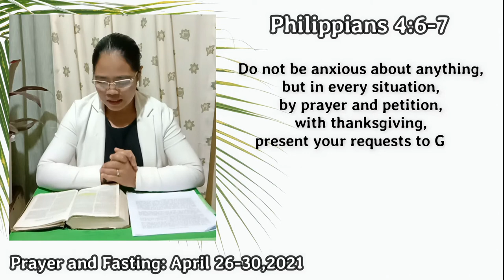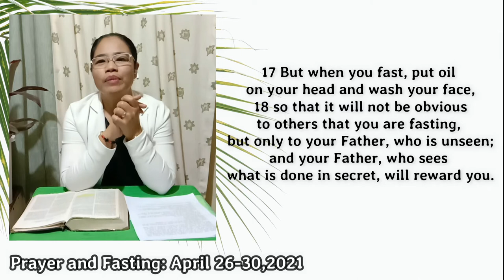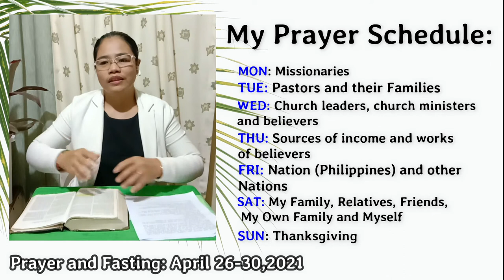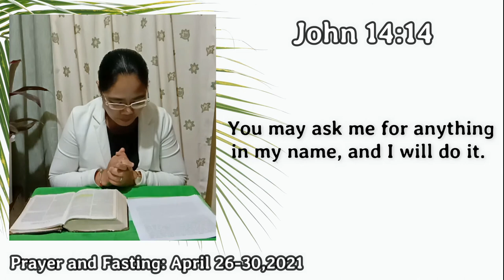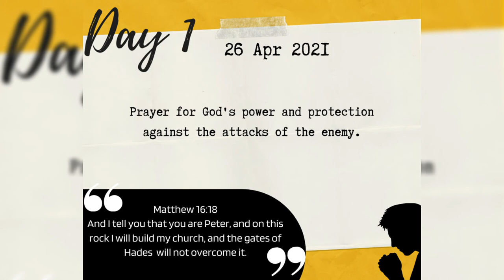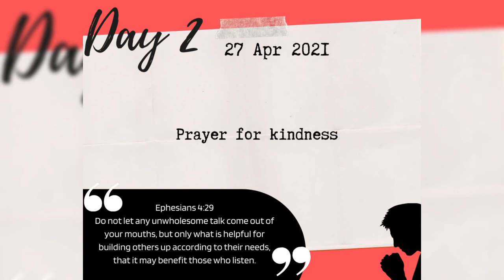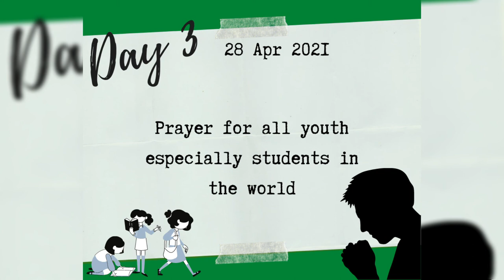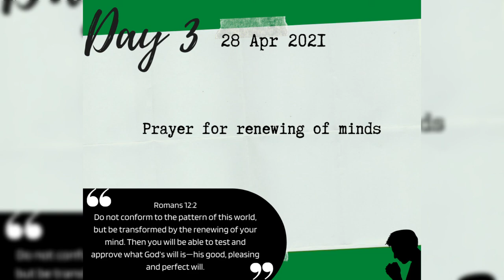28APRIL2021 | CHCC MORNING PRAYER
God's day to all! Welcome po muli sa ating 6:00​ Prayer Devotion.